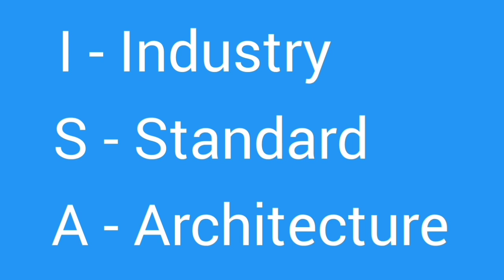What is ISA slot|industry structure architecture kya hai|definition of ISA bus|history of ISA.